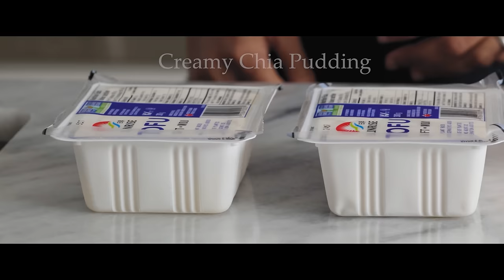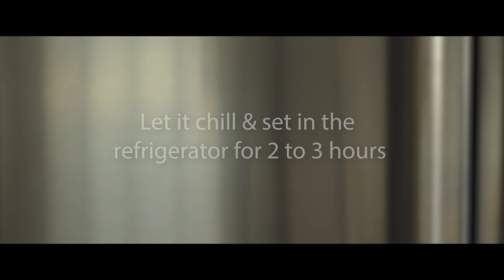3 Healthy and Easy Vegan Dessert Recipes | Gluten Free, Oil Free, Low-sugar Desserts Idea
💬 These Vegan desserts are very ADAPTABLE because you can reduce, substitute or increase the sweeteners to your liking.

Welcome to the Official YouTube Channel of Food Impromptu! Food Enthusiast, Plant-Based and Vegan Recipes Creator 🌱

Here you will find easy and nourishing plant-based / vegan recipes for your everyday cooking. I draw my inspiration from both centuries-old classics, traditional recipes, and modern dishes from every continent and have spared no expense when it comes to having the best equipment to create a sensory experience that is as near to being in my own kitchen as possible.
➡️ You'll hear every grain of seasoning fall, the crunch of every leaf of fresh veggies, and see every chop, stir, simmering pot, and more in HD and 4k quality.
My hope is that in addition to the health benefits our recipes will have on your body, you will also experience the therapeutic and almost meditational quality of preparing delicious vegan meals for yourself or for friends and family.